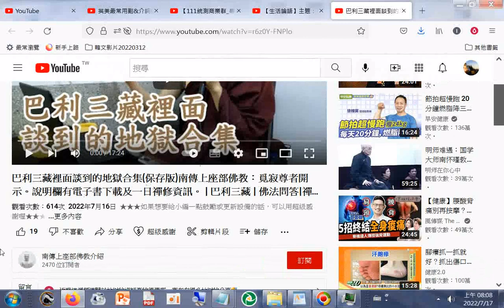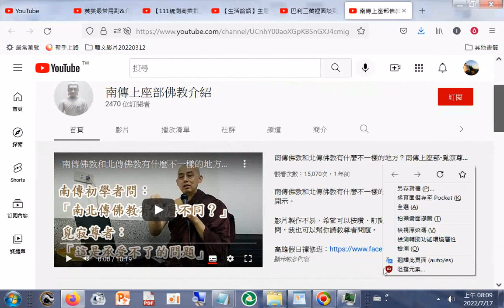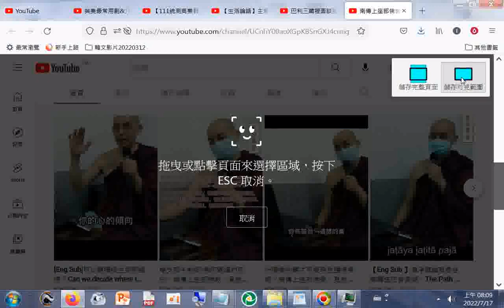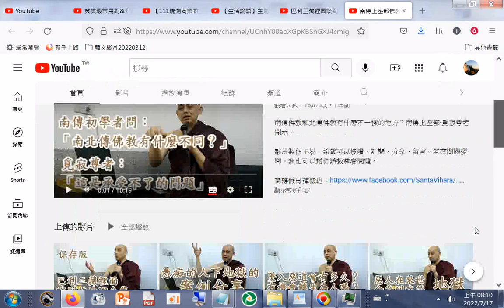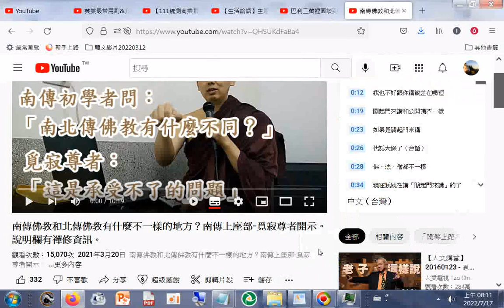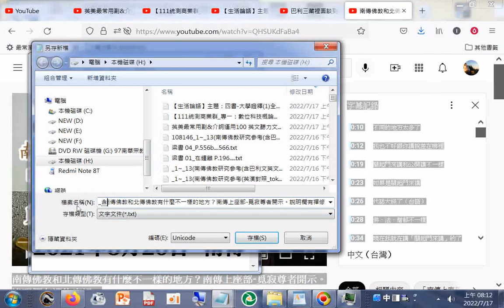巴利三藏裡面談到的地獄合集保存版南傳上座部佛教：覓寂尊者開示。說明欄有電子書下載及一日禪修資訊。 巴利三藏 佛法問答 禪修 阿毗達摩 清淨道論 YouTube+ 含中文字幕